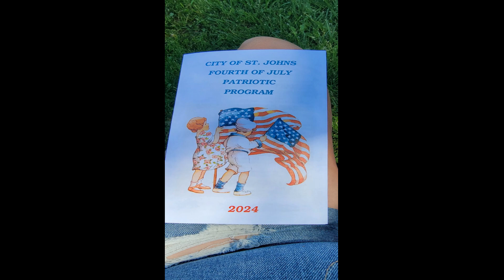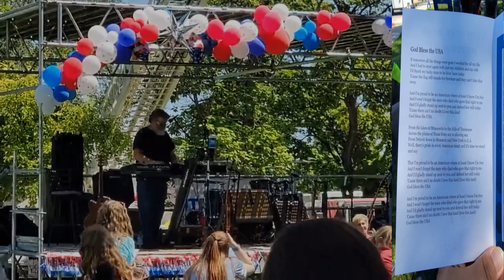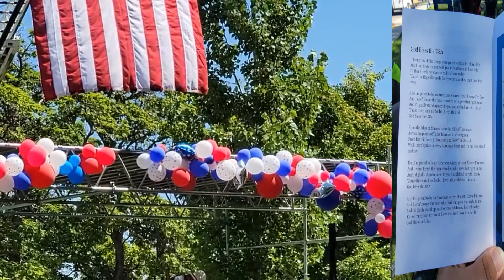4th of July Celebrations in St Johns, AZ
St Johns, Arizona is a quiet little town in North East Arizona. We have decided to make it home. We are still on our work travel adventures for now. We have taken the month of July to get a few things done on the property. Taking a few days off here and there to enjoy the community.
The morning started off with a "BOOM" 13 canon shots for the 13 colonies. I missed a few of them.
Then from 7-9 was a yummy pancake breakfast followed by the opening Patriotic Ceremony and awards for the race winners.
We went home to take a nap so we could finish the evening off with good friends at the fireworks.
I hope you enjoy our little bit of video from the events.

Homestead Wish List

Cameras: Samsung S21 Ultra
                 Kodak Play Sport
      Canon T5i

March of the Dogs
Music from Uppbeat (free for Creators!)